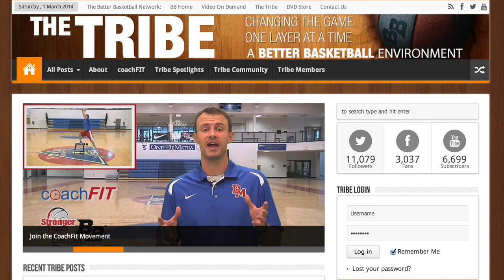Better Basketball's March Madness Extravaganza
daily to stay updated. To be notified of each post via e-mail, go

The greatest month in all of sports is upon us, and we feel like celebrating. While March Madness is the ultimate in basketball excitement for fans, it is also an incredible learning opportunity for players and coaches. Basketball is everywhere you look right now and, if you pay enough attention, you can get years worth of basketball education in just over a month.

To that end, we will be posting 31 days worth of free videos, articles, quotes, contests, gifts, special offers and opportunities. We just love basketball and want to give back to coaches.